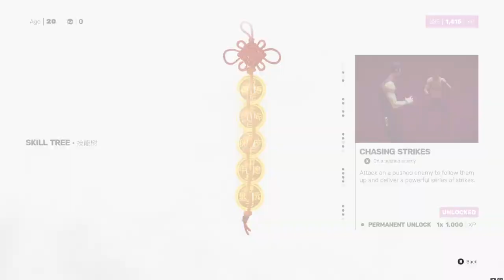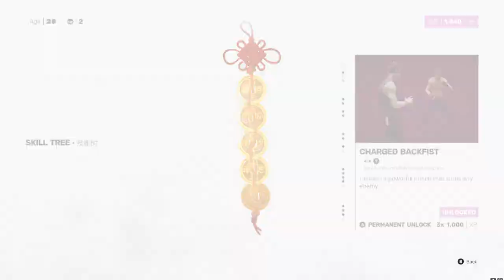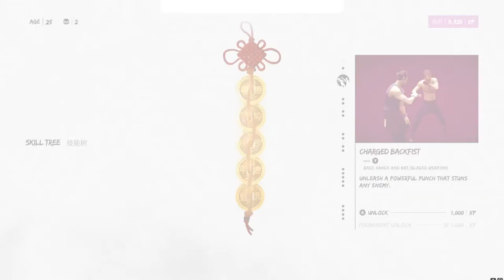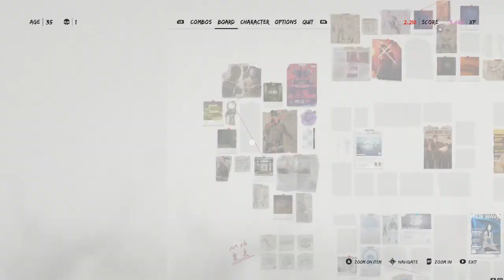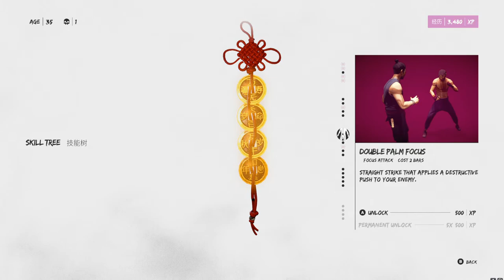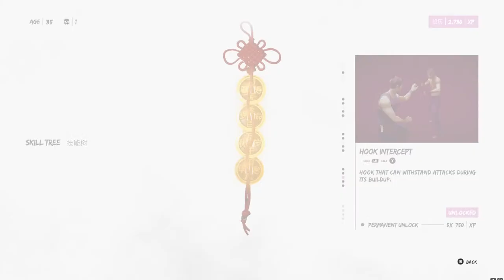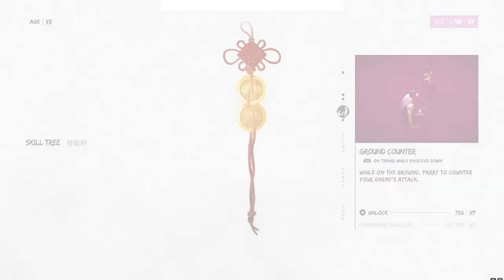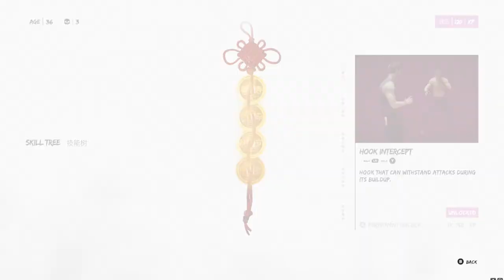Sifu is an easy game|Ronald Plays Sifu #2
This stream/video is me Playing Sifu

Rules:
1.NO SPAMMING
2.NO SELF PROMOTING
3.I know I'm a DDLC youtuber and most of my content is DDLC,but my streams are not.So lets not talk about DDLC in the streams and ruin it ok guys?(Exception for DDLC Streams)
4.STRICTLY NO ROLEPLAYING
5.Please do not give Spoilers about the game I'm playing,don't be a dick
6.The stream chat is called a stream chat for a reason,its not your personal dm/group chat